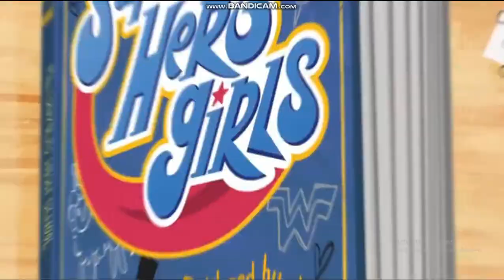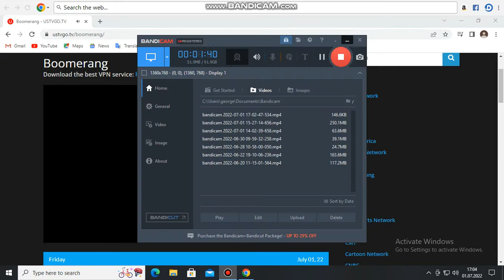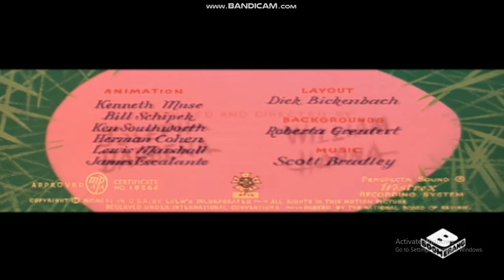DC Super Hero Girls TV Series 2019 Meet Supergirl Boomerang 2022